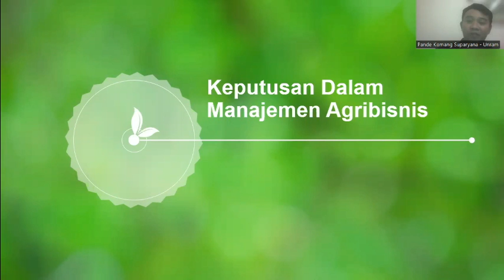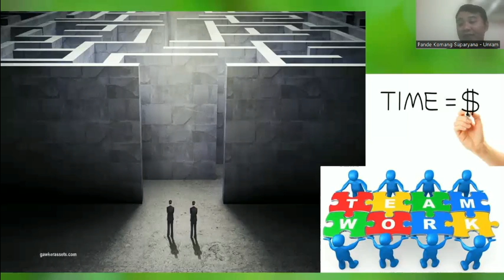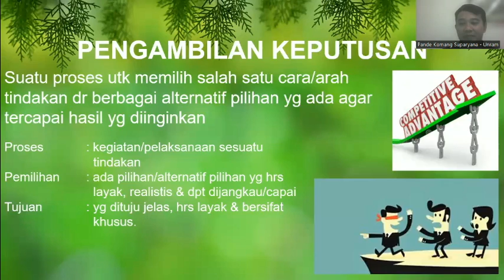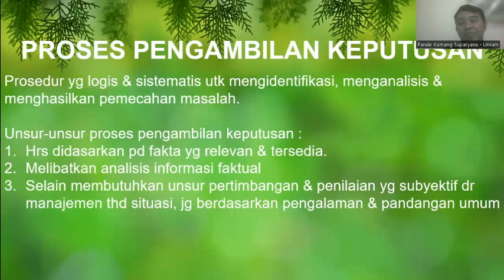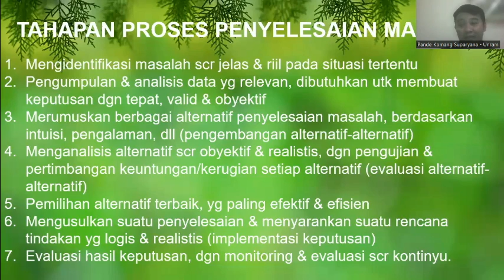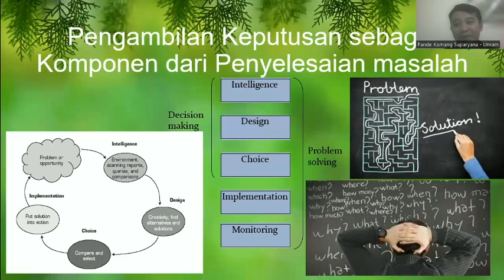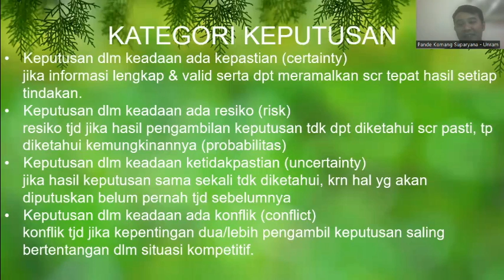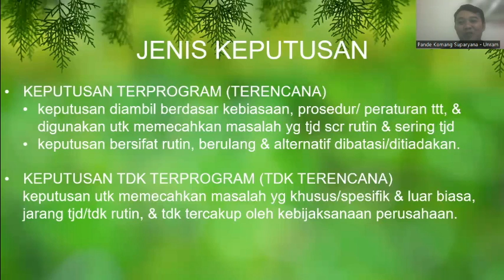Keputusan Dalam Manajemen Agribisnis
Pengambilan Keputusan merupakan Suatu proses untuk memilih salah satu cara/arah tindakan dari berbagai alternatif pilihan yang ada agar tercapai hasil yang diinginkan